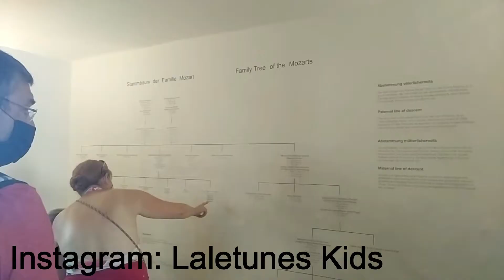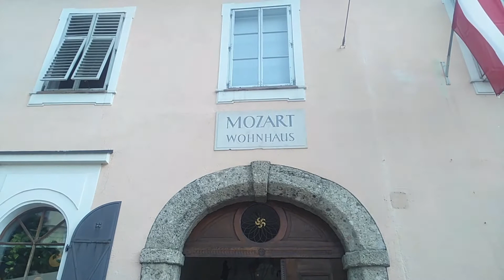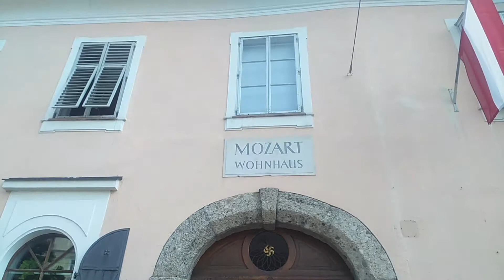Прогулка по Зальцбургу: дворец Мирабель, дом рождения Моцарта, жилой дом Моцарта, гора Капуцинерберг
Здравствуйте.
В этом видео хотелось бы показать прогулку по Зальцбургу: дворец Мирабель, дом рождения Моцарта, жилой дом Моцарта, гора Капуцинерберг (Австрия; Kapuzinerberg, Schloss Mirabell, Mozarts Geburtshaus, Mozart-Wohnhaus; Salzburg, Austria, Österreich).
Надеюсь, что вам это будет интересно.